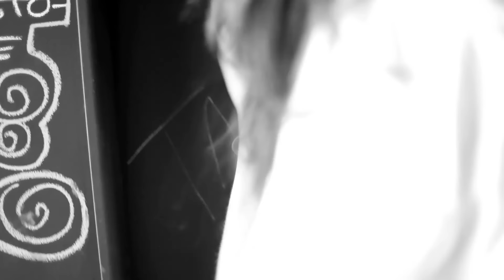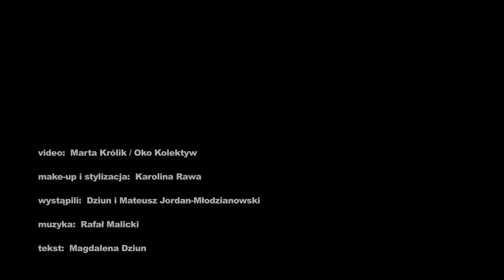Dziun - A.M.B.A. (Oficjalny teledysk)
DZIUN. Na co dzień niepokorna i nowoczesna, tym razem wpadła w sidła miłości. Prosto na Walentynki! Bo przecież nie ma to, jak dobry spontan i siła przypadku...
Singiel „A.M.B.A" promuje debiutancki album wokalistki, o tym samym tytule.